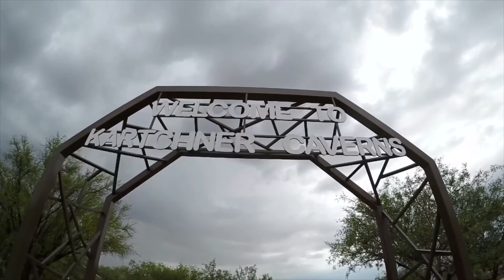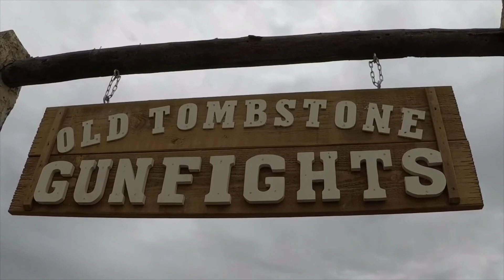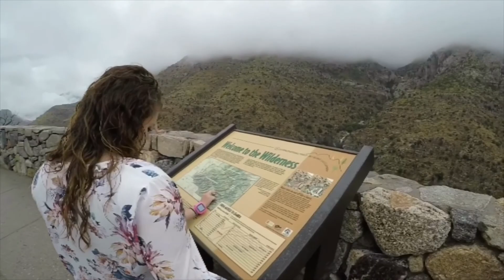Visit down South